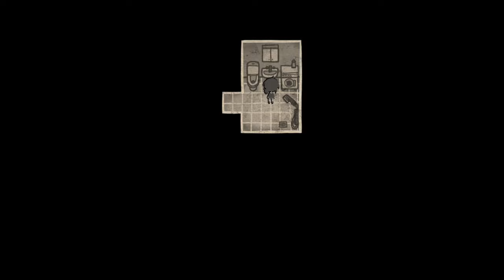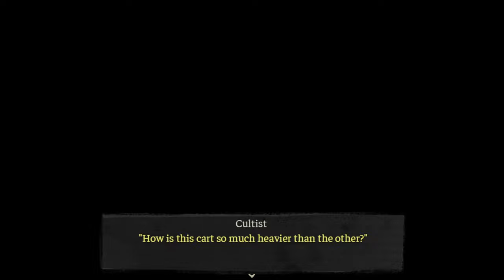🔵 🇵🇱 [#4] The Coffin of Andy and Leyley PL - TŁUSTE SIOSTRZANE WALORY XD